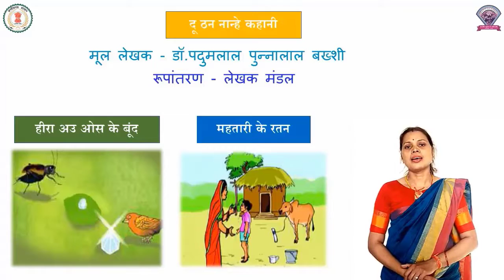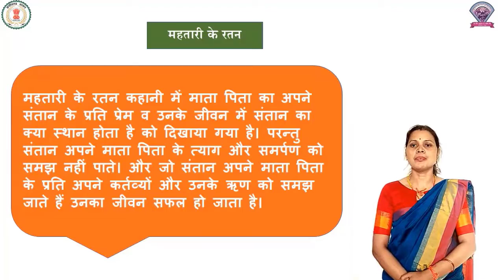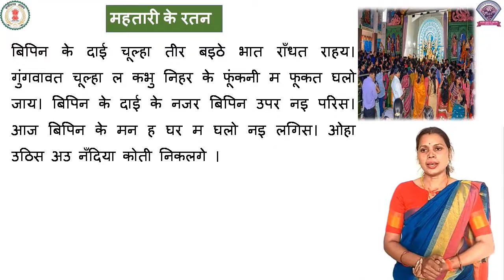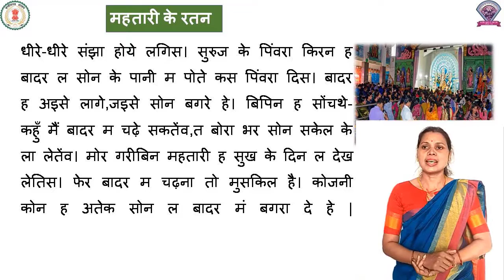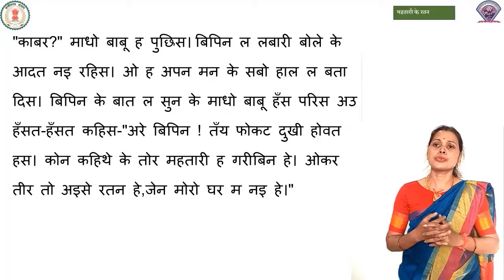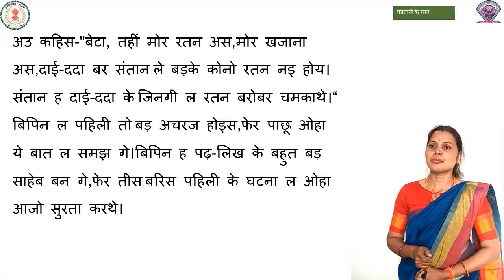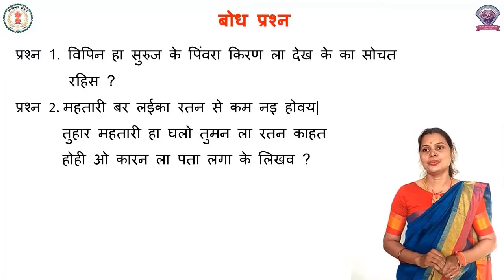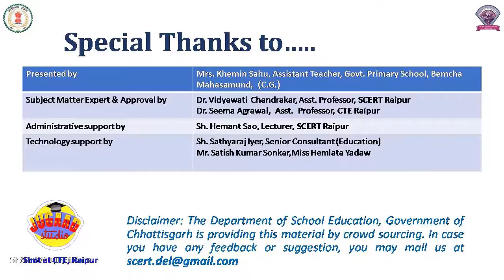Class - 6, Hindi, Chapter - 9, दू ठन नान्हे कहानी, भाग 2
कक्षा - 6
विषय - हिंदी
पाठ - 9
पाठ का नाम - दू ठन नान्हे कहानी
भाग 2